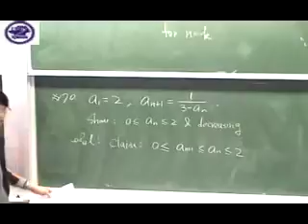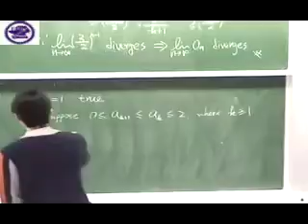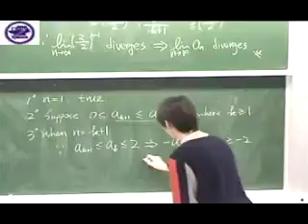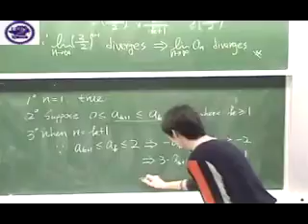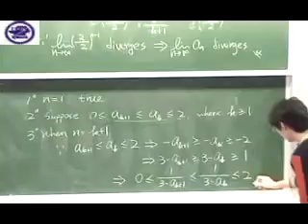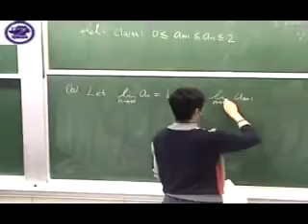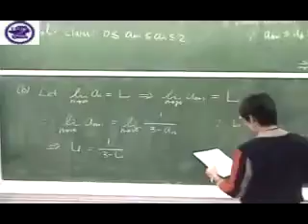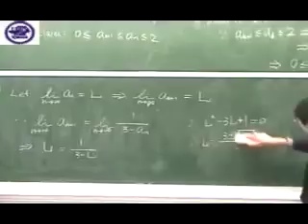11.1 Sequences 題號：70